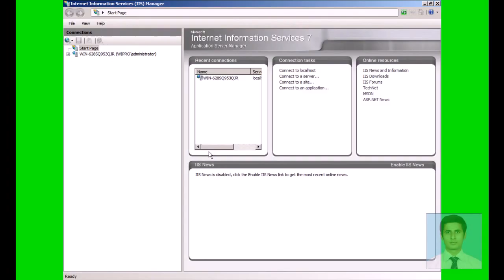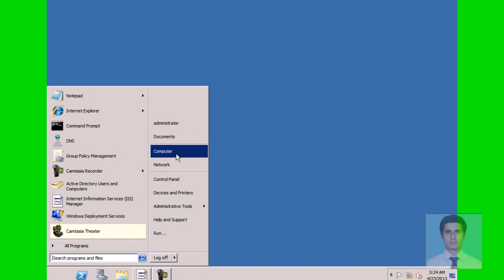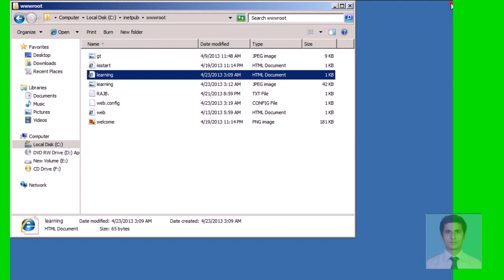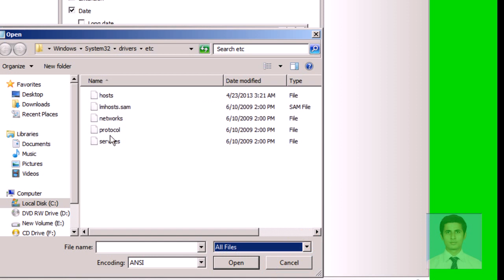How to Configure your own WEB Server with Domain Name in 2008 server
This section guides you in best practices in setting up a Web Server for installation at your home and you can create a website also.
through this video you can turn your old computer in Web server.

WEB Server with Domain Name in 2008 server